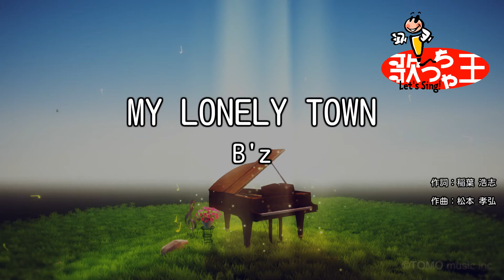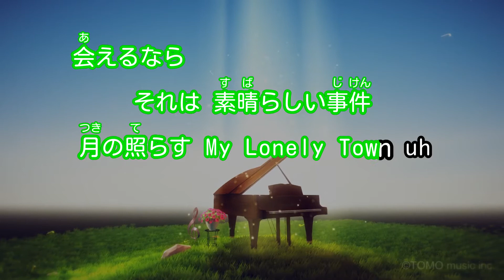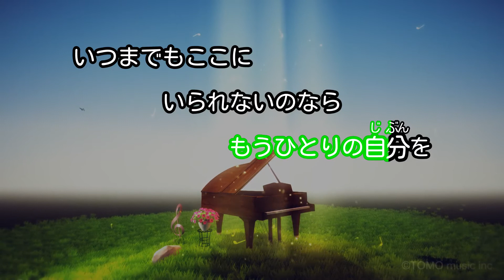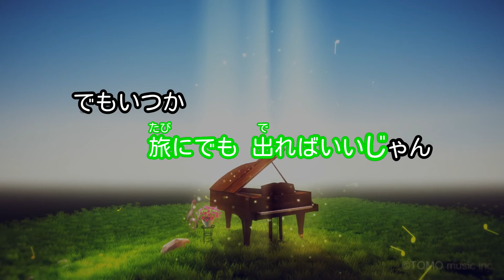【カラオケ】MY LONELY TOWN/B'z